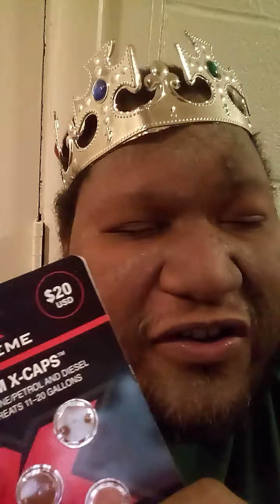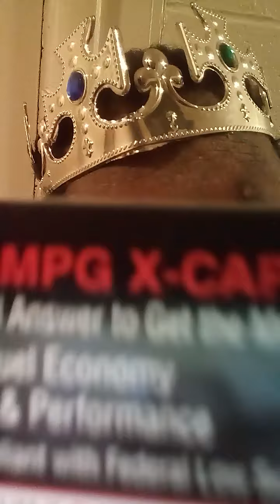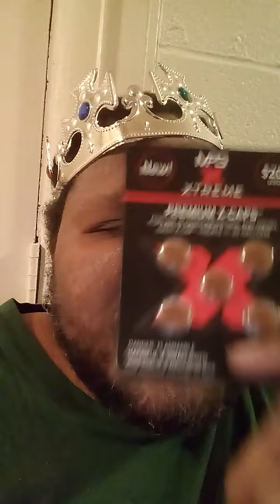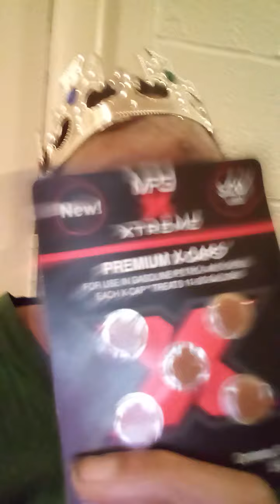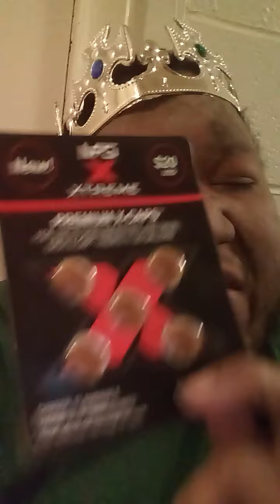MPG Xtreme x caps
Would you like your business almost half built for you? His wife wants to make money by promoting this, also. I think she'll do very well. Around 1/2 of your business could be built for you because this is a binary compensation plan.

1. Who do you know that spends too much on Fuel...Gas or Diesel?

2. Of those people, who would want to save 10% or more, on each tank full?

3. Given the opportunity, would you like to Save Money or Make Money or both?

Here is a simple way you can help them, and yourself!

Watch this 4 minute video on my website. This is where you can sign up.

You'll want to share the following video with testimonies with your trucker friends.

Many truckers are saving 15% or more on diesel, some have saved even 30% or more, saving them a $1,000-$2,000 or more every month. Testimonies start at the 16 minute mark, but you'll want to listen to the whole call. Mpg Xcaps help trucks using DEF systems not to go into regen, saving them $1,000's more.

Here's a video of 4 testimonies of cars, trucks and semis by my upline.